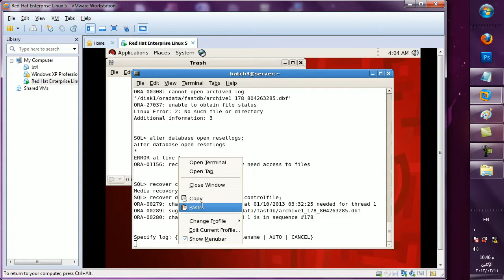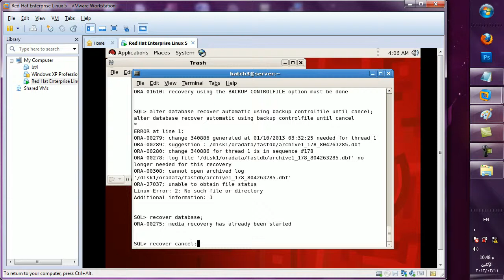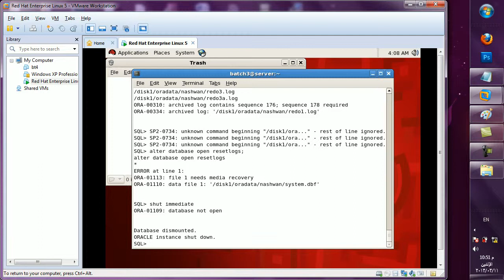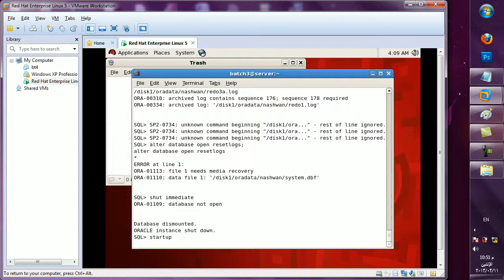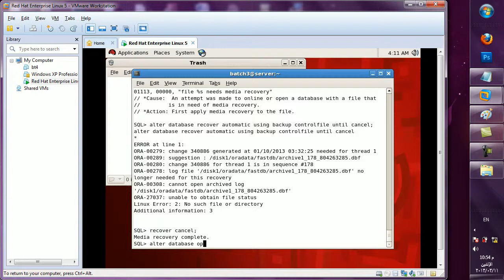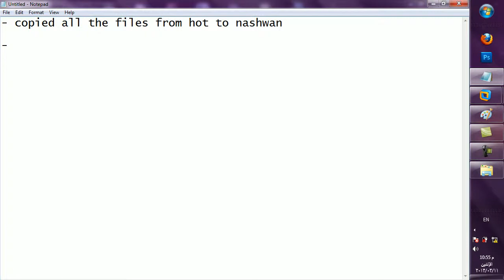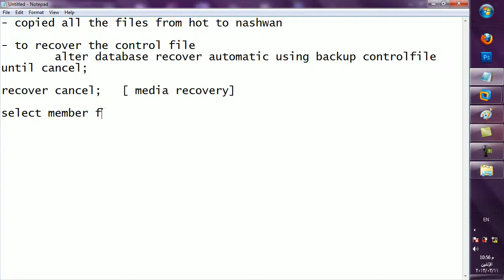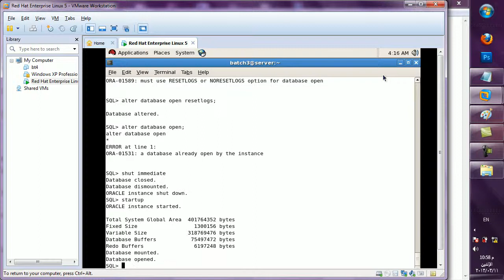20 Recovery Resetlogs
How to recover resetlogs in oracle 11g DBA